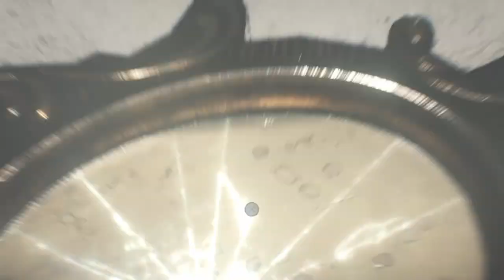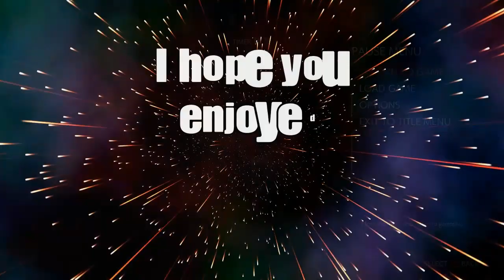The Evil Within 2 Part 7: The art